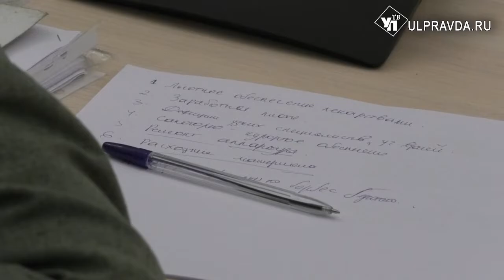Ульяновские коммунисты предложили направить доходную часть бюджета на лекарства и увеличение зарплат